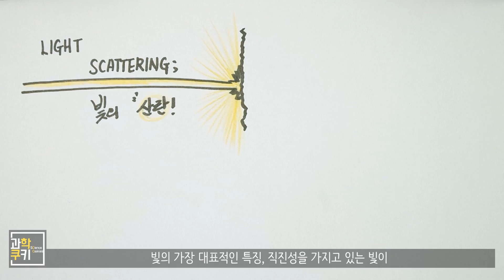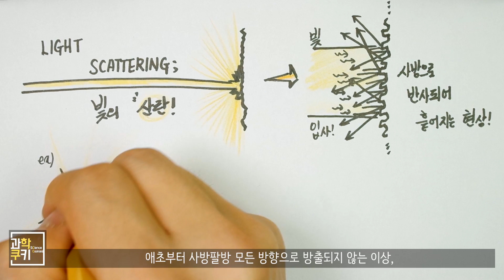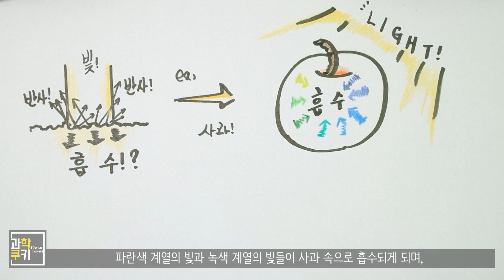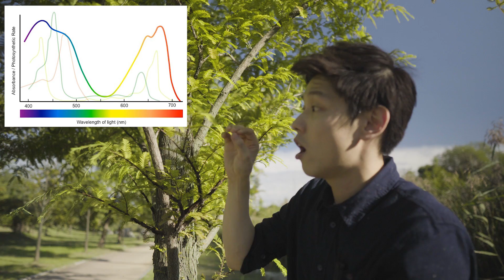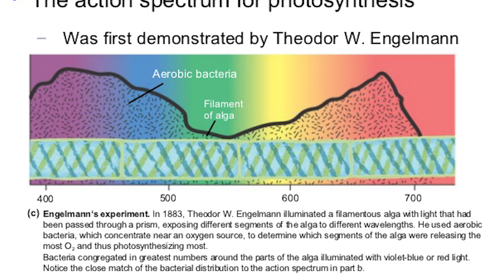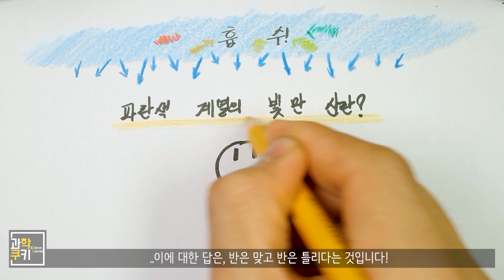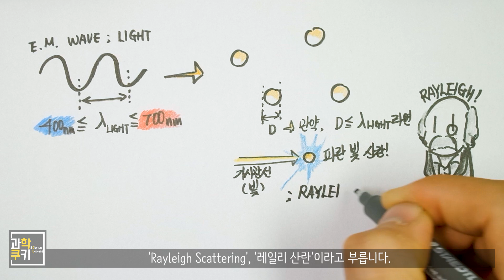대체 하늘은 왜 파란색으로 보이는걸까? - 1주년 특별편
제 채널을 오랫동안 시청해주셨던 구독자분들께서는 아마 이 제목이 그리 낯설지 않을거에요!
이번 영상은 바로! 과학쿠키 채널이 가장 처음으로 업로딩했던, 과학쿠키의 시작을 알렸던 주제인
'하늘이 파란색인 이유'에 관한 영상이에요!

여러분들의 뜨거운 관심과 사랑 덕분에, 드디어 과학쿠키 채널이 구독자 10만을 달성하게 되었어요!
한사람 한사람의 소중한 좋아요 클릭과 구독, 그리고 공유 덕분에 이룩할 수 있었던, 제게 있어서는 무엇과도 바꿀 수 없는 너무나 값진 결과라고 생각해요.
이 채널을 사랑해주시고, 함께 지적 호기심을 채워나가기로 마음 먹은 여러분들 덕분에, 칼 세이건의 영상들을 보며 어렸을 적부터 꿈꿔왔던 과학 커뮤니케이터라는 꿈에 한 걸음 더 나아갈 수 있었고, 행복하게 컨텐츠 크리에이터로서의 활동들을 감당할 수 있었어요.
너무나 감사드리고, 앞으로도 여러분들의 지적 호기심을 채워나감과 동시에, 여러분들이 좀 더 과학에 친숙해질 수 있는 양질의 컨텐츠들을 들고! 여러분을 꾸준히 찾아뵙는 과학쿠키 채널이 되도록 노력하겠습니다!

이 채널의 주인공은 여러분들이에요! 여러분들께 이 기쁨을 나눕니다 :) 감사합니다!

Shooting Info

Under Cover
Destination Unknown
Cast of Pods
Morning Stroll
National Experss
Boardroom Theme